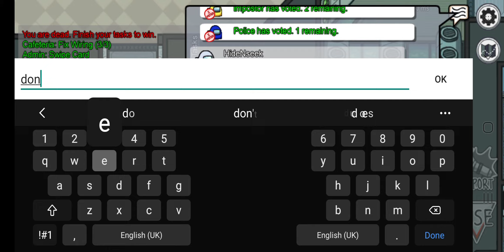Among Us - Hide and Seek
Among Us hide and seek. No sabotage, no reports, no voting the impostor out. Try and finish all your tasks before the impostor kills everyone.